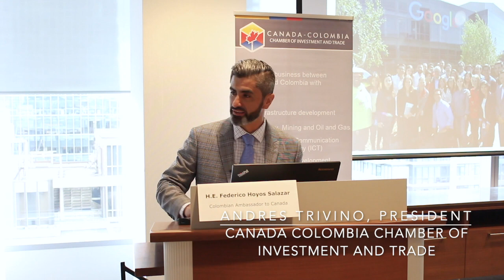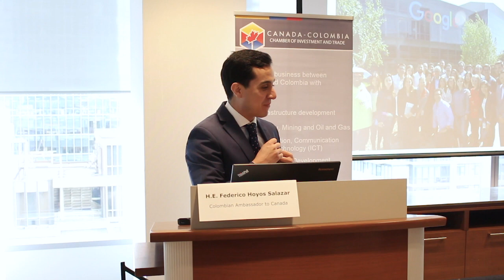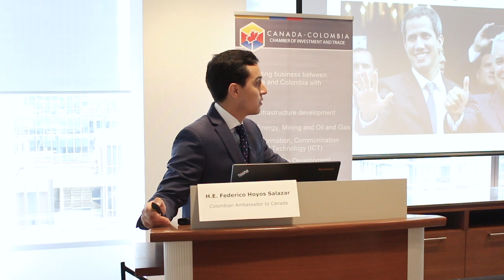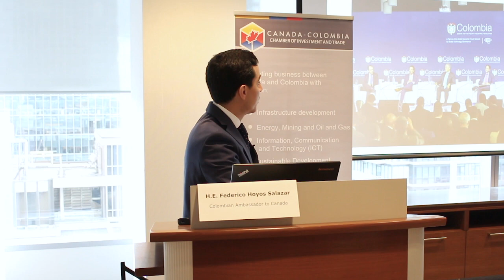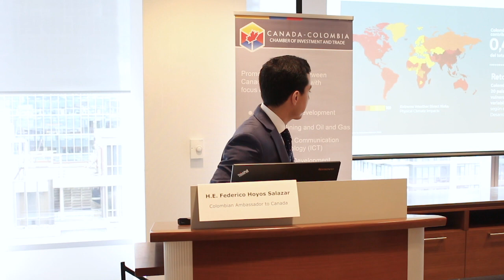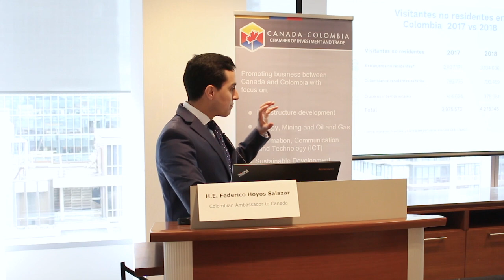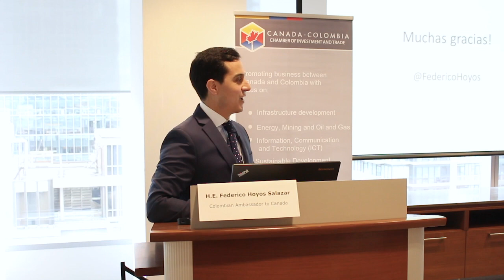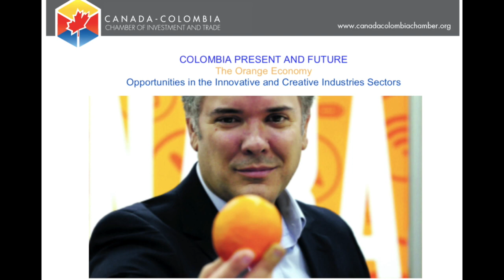COLOMBIA PRESENT AND FUTURE The Orange Economy Opportunities in the Innovative and Creative Sectors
The Canada Colombia Chamber of Investment and Trade is delighted to have His Excellency Federico Hoyos Salazar, Colombian Ambassador to Canada as the keynote speaker of our exclusive event. To complement these sessions, an exciting panel of experts will share their experiences and review new opportunities focusing on Innovative and Creative Industries Sectors.

1) Alfredo E. Landaeta, Director, Mixed Used + Entertainment, FORREC
2) Juan Esteban Lopez, President, Pipeline Studios
3) Hamid Akbari, CEO BlancLabs; Chairman Velocia; Cofounder Nekso
4) Anthony Sturgeon, Account manager, Export Development Canada